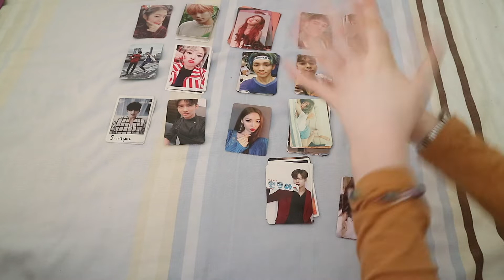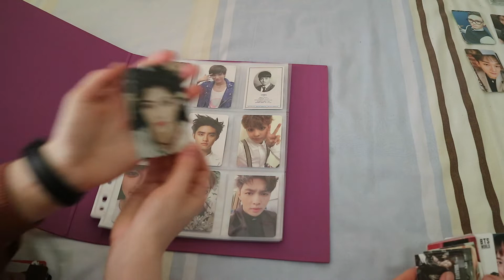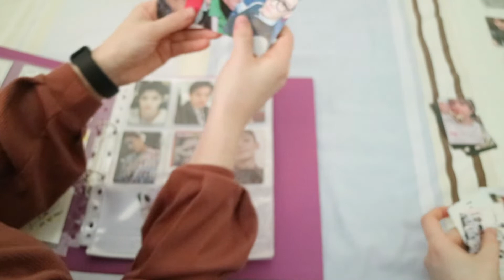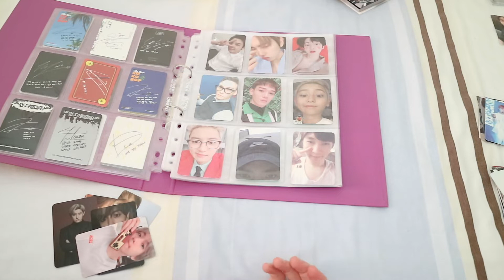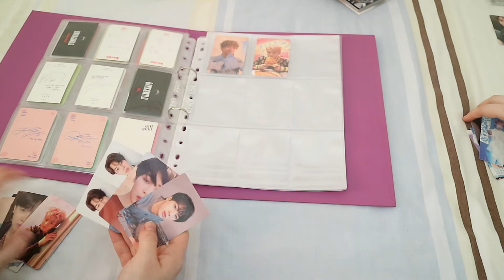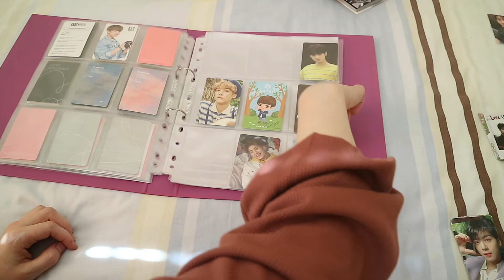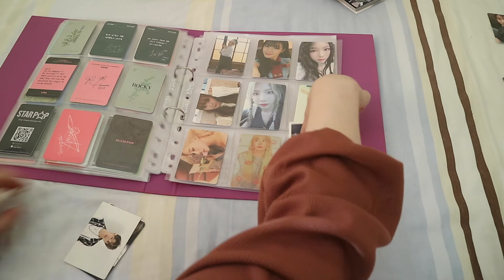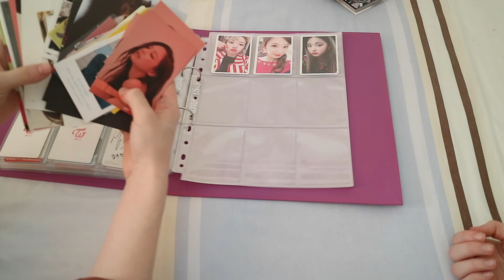Organising my Photocard Collection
Finally organising some of my photocards into a binder after keeping them away in storage for the past few months.

ALSO!! I have found most of the misplaced photocards haha, so if you ever want an updated version let us know!!